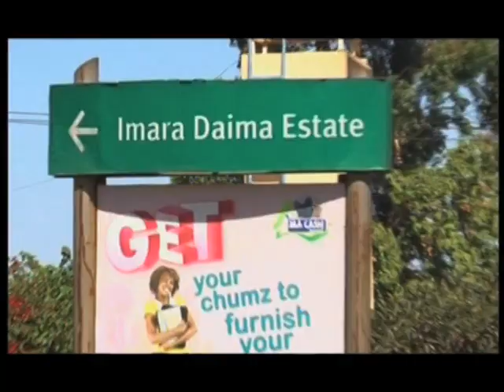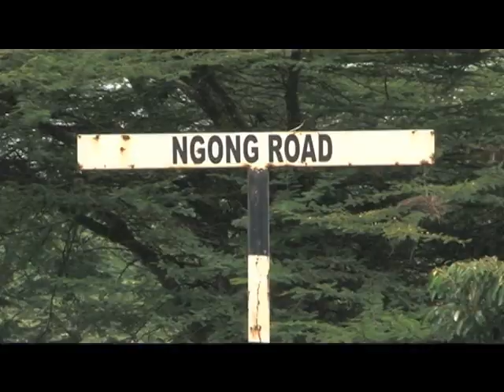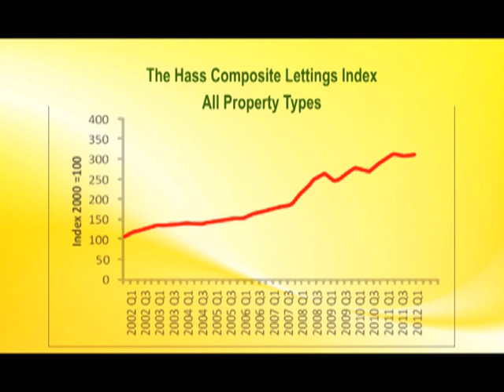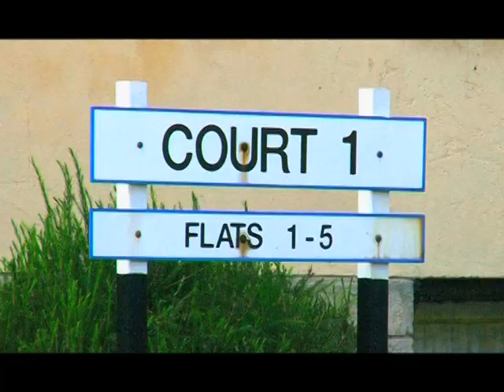TV DOCUMENTARY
Interview between our Executive Director and K24 property weekly host Patrick Igunza on a segment about external and internal Finishes